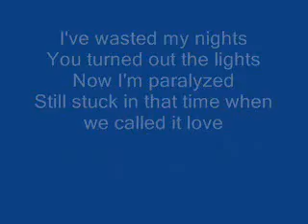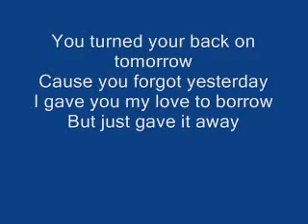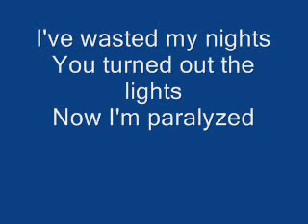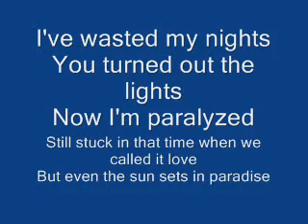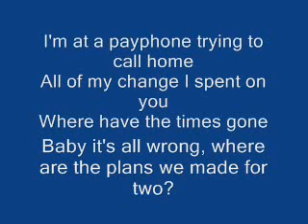Maroon+5+Payphone+lyrics In Laut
das andere  was ich habe ist leider leise